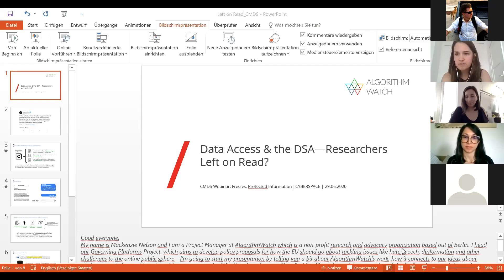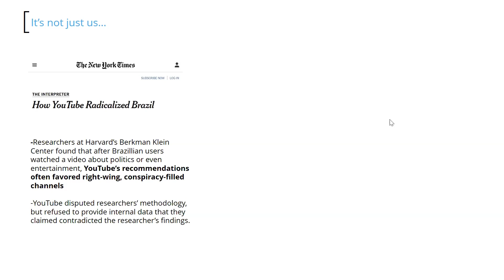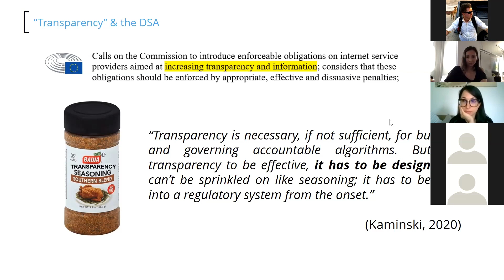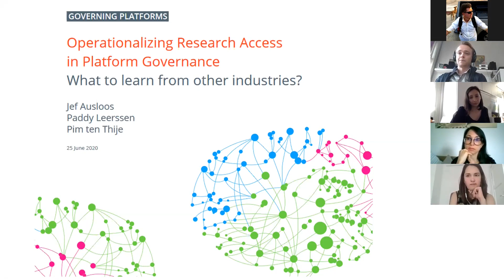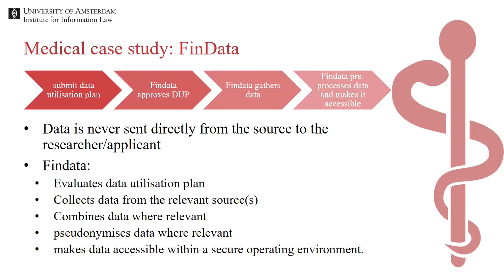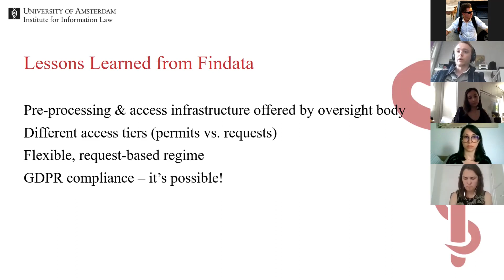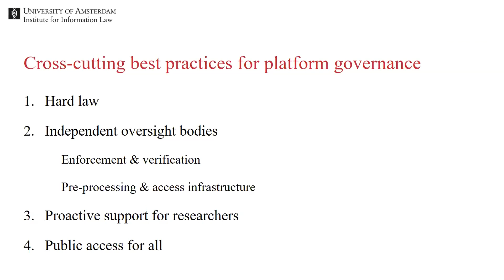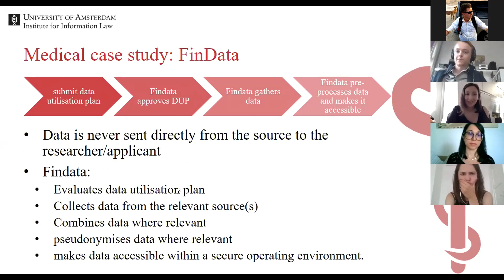Webinar: Free vs Protected Information Online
The current circumstances may have increased the time we spend in front of screens and possibly further raised our awareness of the crucial role played by the management of information online. Defining the problems and putting order in the wide and extremely diverse scenario of online information is not only a very ambitious challenge, but often also an intricate and highly sectorial exercise reserved to experts. Yet, new trends are arising in the digital media world, carrying common risks and similar legislative responses. We start with a focus on the notion of “free information” and “protected information”, highlighting how technical features (such as the deployment of automated decision-making processes) and legislative reforms (such as the update of copyright rules in Europe) fundamentally shape Internet as we know it.

The speakers talk about trends in European platform governance, and present the findings of the study ‘Operationalizing Research Access: What to Learn from Other Industries?’, published by AlgorithmWatch in cooperation with the European Policy Center and the University of Amsterdam’s Institute for Information Law. They also discuss how it connects to the Commission's legislative priorities in the area of platform transparency, and cover the “hopes and horrors” in the evolution of European copyright law.

Paddy Leerssen is a PhD candidate at the Institute for Information Law (IViR), University of Amsterdam. His research focuses on platform governance and media law, with a particular focus on the regulation of transparency under European law. Leerssen is also a Non- Resident Fellow at Stanford University’s Center for Internet and Society. He holds two LLMs, from Harvard Law School and from the University of Amsterdam.

Mackenzie Nelson is a Researcher and Project Manager at AlgorithmWatch, a non-profit research and advocacy organization based in Berlin. She heads AlgorithmWatch’s “Governing Platforms” project, which brings together representatives from academia, civil society, platforms and policy to develop evidence-based recommendations for platform governance at the European level. Prior to starting with AlgorithmWatch, she worked in transatlantic policy communications at the Heinrich Böll Foundation's office in Washington D.C. Mackenzie holds an M.A. in Public Administration from the Central European University’s School of Public Policy. Twitter: @kenzie_nelson2

Her current work focuses on intellectual property law and EU digital policies, with particular regards to copyright and access to knowledge. A list of her latest publications is available at SSRN and ResearchGate. Twitter: @giuliapriora.

Roxana Radu (moderator) is a Research Associate at the University of Oxford’s Programme in Comparative Media Law and Policy, working on Internet regulation, algorithms and knowledge production in the public sphere. She is also a non-residential fellow at CMDS. Until May 2018, she was Programme Manager at the Geneva Internet Platform, a dialogue and capacity building center for Internet governance and digital policy and was chairing the non-for-profit Internet Society-Switzerland. Her interdisciplinary research and publications focus on international governance and global Internet policy-making.